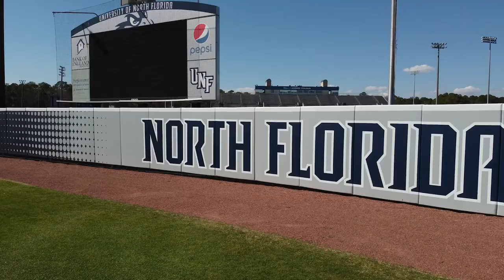UNF Softball Complex Aerial Drone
Capacity: 300 | Built: 1992 | Updated: 2018, 2020, 2022

The University of North Florida softball team plays at the UNF Softball Complex, located in the athletic complex next to Harmon Stadium.

The on-campus lighted field includes home and visitors dugouts with a storage area, an enclosed press box and easy access to the team's locker room, Harmon Stadium's concession stand and restrooms. The field was completed in 1992, the first season of Osprey softball. Batting cages are located behind the home dugout and stand alongside UNF's bullpen.

In 2018, a hurricane destroyed the original pressbox and in its place is now a ground-level box, featuring plenty of room for expanded coverage of the Ospreys.The project was installed with the help of Glenn Ross and his late wife Anita.

A turf halo as well as turf in front of the dug outs were added. Both dugouts feature restrooms and storage. A knee wall replaced fence and now nets surround the backtop to help with viewing.

The final piece of the project was a NEVCO videoboard. Its dimensions are 9.89'H x 18.87'W | 16mm (180 x 350 pixel matrix) featuring non-illuminated arch sign along with two non-illuminated sign spaces on the sides.

To help with the expansion of streaming coverage and fan experience, North Florida added elevated seating of around 300 in 2020. In 2021, UNF added outfield wallpads to tie in branding and make the facility similiar to some of the top facilities in the country.

In 2022, UNF upgraded the lighting system for the facility thanks to a partnership with Graybar and NGU Sports Lighting, LLC.